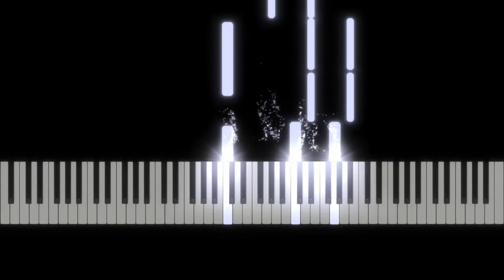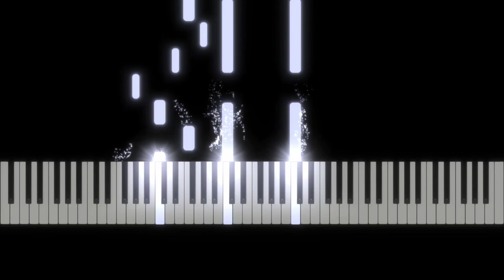HIGH HOPES - PINK FLOYD (Piano)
How To Play "HIGH HOPES - PINK FLOYD" (Piano Tutorial / Piano Lesson)